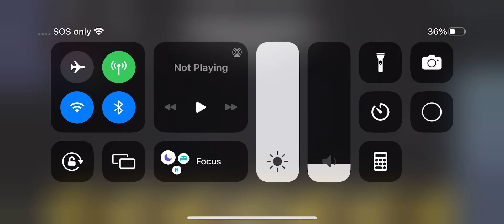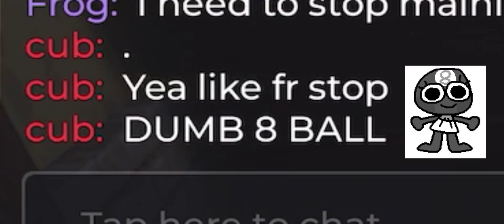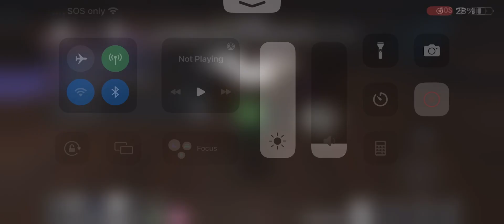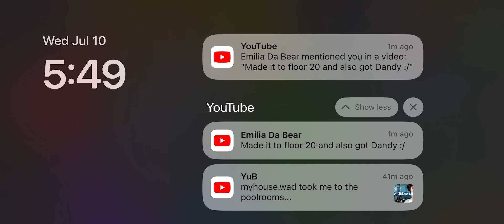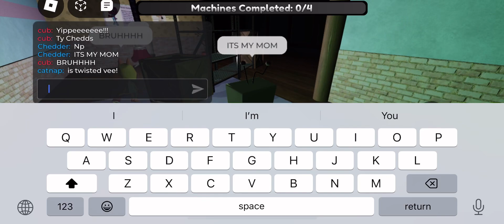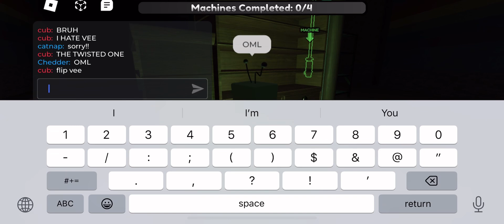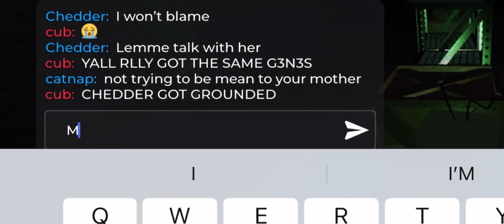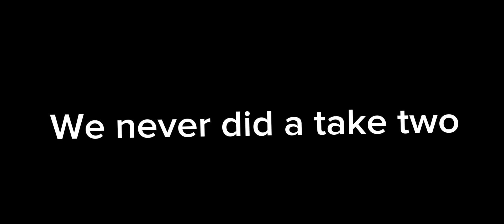Playing dandy’s world